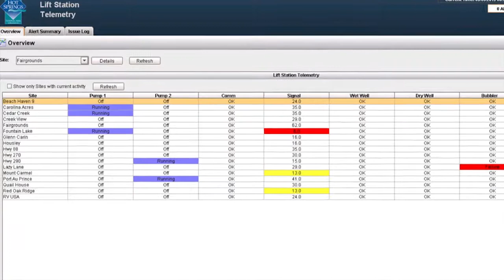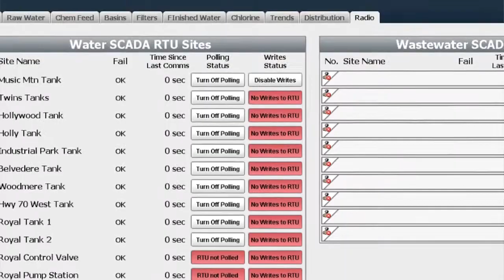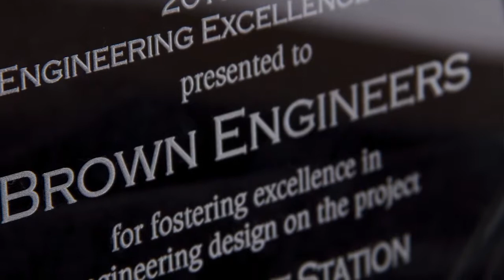City of Hot Springs - Inductive Automation Case Study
Ignition Saves City of Hot Springs Several Million Dollars

See how Brown Engineers' award-winning project using Ignition by Inductive Automation saved the city of Hot Springs, Arkansas, millions.